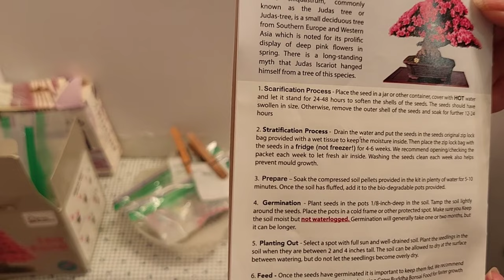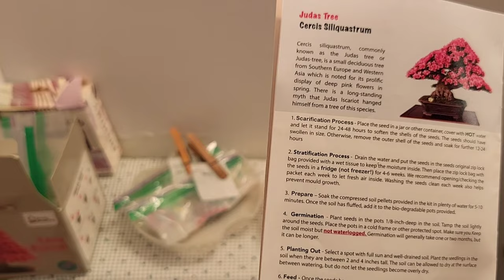Planting & Putting Seedlings Thru Pseudo Winter Bonsai 6 - Amazon Easy